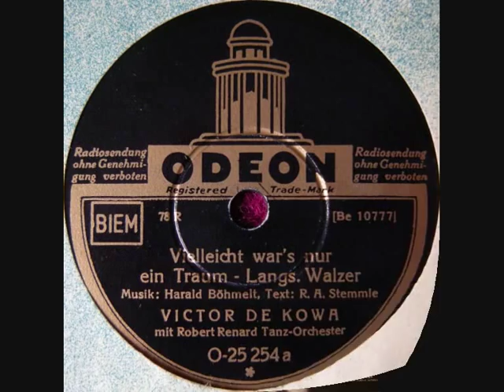Victor de Kowa : Viellecht war's nur ein Traum...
Film(Schau)spieler Victor de Kowa,
Born : 3-3-1904 Hochkirch bei Görlitz
Died : 8-4-1971 Berlin.

Vielleicht war's nur ein Traum - Walzer
Victor de Kowa, vocal
with
Robert Renard (Otto Dobrindt) and His Orchestra.
Odeon O 25254 / BE 10777
Berlin 1934.